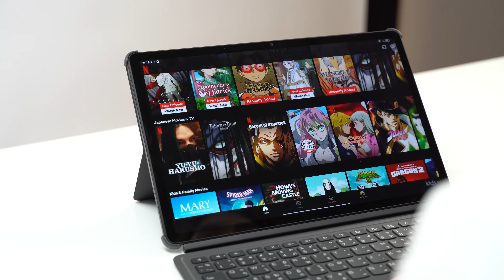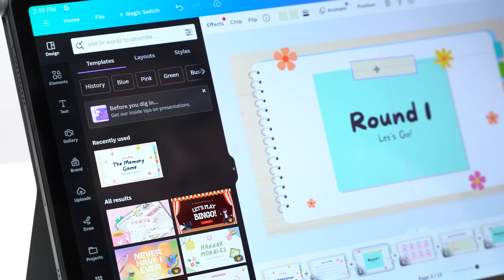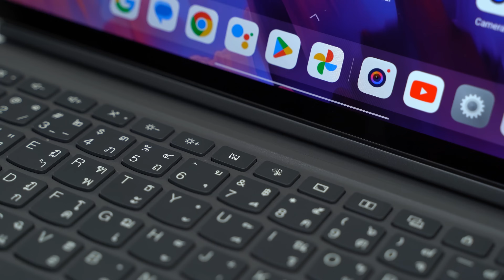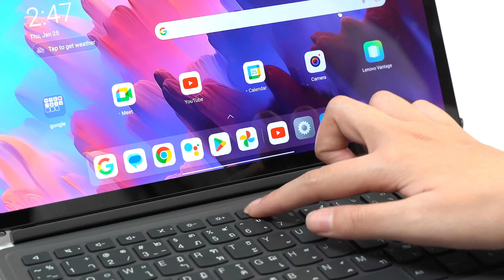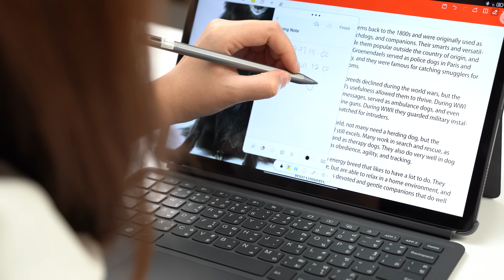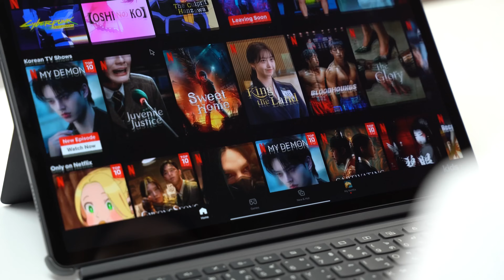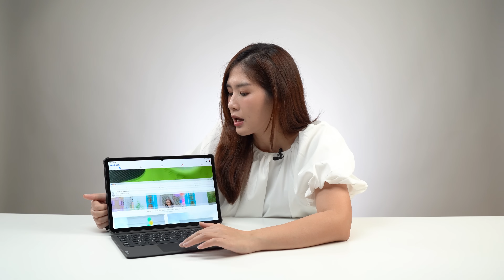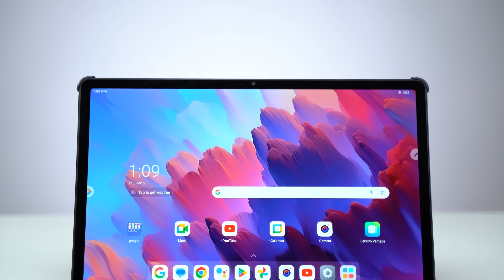แท็บเล็ตครบที่สุดในงบ 15,990 บาท | Lenovo Tab P12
Lenovo Tab P12 แท็บเล็ตสำหรับสายเอ็นเตอร์เทนเม้นท์ที่แท้ทรู จอใหญ่สีสวย ลำโพงเสียงดี คีย์บอร์ดเคสขาตั้ง ปากกาครบ ทำงานแทนโน้ตบุ๊คได้เลยทั้งหมดนี้ในงบ 15,990 บาท ไม่มีบอกผ่านนะครบคุ้มสุดในราคานี้แล้ว

- RAM 8GB memory
- Storage 256GB storage plus microSD card slot
- Speaker 4 JBL® speakers, 1W x4, Dolby® Atmos®, dual microphone
- Camera Front 13.0MP, f/2.2, 122° FoV / Rear 8.0MP with LED flashlight
- Battery 10200mAh (typical)
- Display 12.7" 3K (2944x1840) LTPS 400nits Anti-fingerprint, 96% DCI-P3, 60Hz, Corning® Gorilla® Glass 3